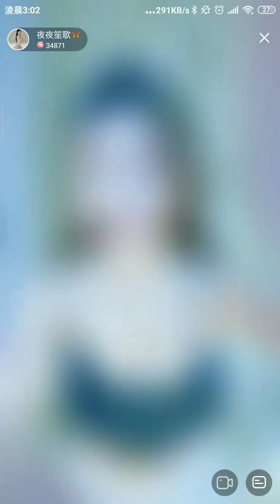花椒直播，Chinese City girl